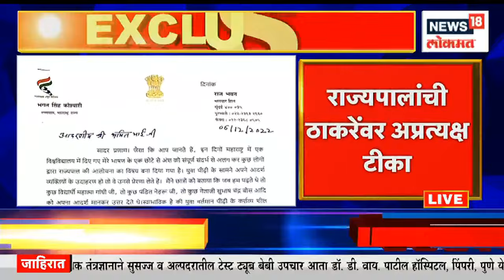Mudda Maharashtracha @11AM | आज पुणे बंदची हाक,शहरात शुकशुकाट । Marathi News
Various political parties and organizations called a bandh on Tuesday to protest Governor Bhagat Singh Koshyari's derogatory remarks about Chhatrapati Shivaji Maharaj. Due to the bandh, the city has been in the dark since morning. Most of the shops and hotels in the city were closed since morning. Strict security has been kept in the city due to the bandh.

राज्यपाल भगतसिंह कोश्यारी यांनी छत्रपती शिवाजी महाराज यांच्या विषयी अवमानकारक वक्तव्य केल्याच्या निषेधार्थ विविध राजकीय पक्ष, संघटनांनी मंगळवारी बंद पुकारला. बंदमुळे शहरात सकाळपासून शुकशुकाट आहे. शहरातील बहुतांश दुकाने, हाॅटेल सकाळपासून बंद होती. बंदमुळे शहरात कडक बंदोबस्त ठेवण्यात आला आहे.

n18oc_news